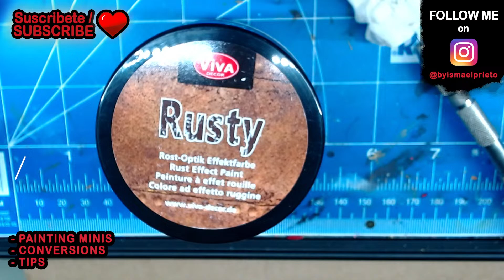How to paint Rusty Effect on mini Cthulhu Idol for warhammer or others games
In this video I paint a rusty model for the Mythos Shop. It is an art commission and I will possibly paint other similar models.